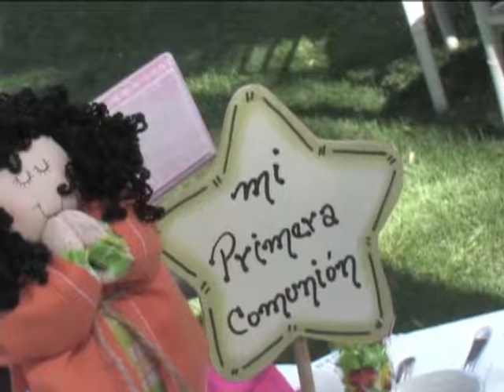Video profesional para tu evento social